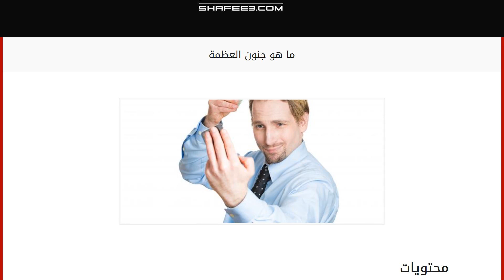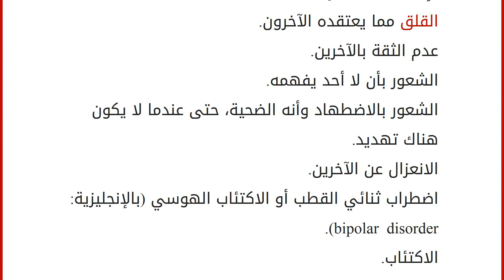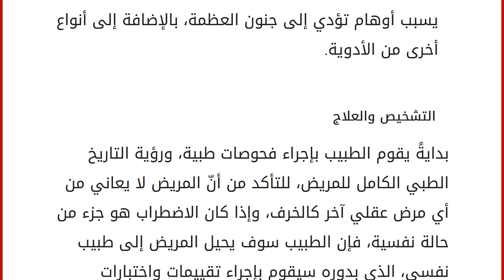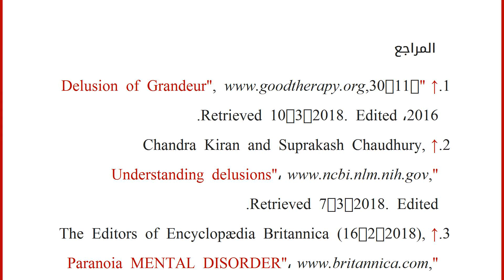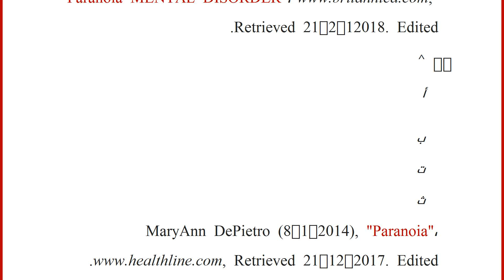ما هو جنون العظمة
إقراألمقال كاملا :
محتويات
١ اضطراب جنون العظمة
٢ أعراض جنون العظمة
٣ أسباب مرض جنون العظمة
٤ التشخيص والعلاج ٥ فيديو عن جنون العظمة
٦ المراجع اضطراب جنون العظمة
يشير اضطراب جنون العظمة (بالإنجليزية: delusion of grandeur) إلى اعتقاد الشخص الخاطئ بسموّه، وذكائه الخارق، وعظمته، فمريض جنون العظمة لديه تقدير مبالغ فيه للذات، ويؤمن بعظمة، وأهمية شخصيته، حتى مع وجود دليل قاطع على عكس ذلك،[١] ومن الجدير بالذكر أنّ ما يعتقده مريض جنون العظمة لا علاقة له بخلفيته الثقافية أو الدينية أو مستوى ذكائه،[٢] وكان أول من تحدث عن جنون العظمة هم اليونانيين القدامى، فعلى ما يبدو أنهم كانو يستخدمونها لنفس معنى مصطلح "الجنون"، حتى نهاية القرن التاسع عشر، حيث أصبحت بمعنى اختلال عقلي بسبب الأوهام، الذي تتطور فيه الأوهام ببطء حتى تصبح نظام معقد.[٣]
أعراض جنون العظمة
يوجد العديد من الأعراض التي يعاني منها مريض جنون العظمة، ومنها:[٤]
ا